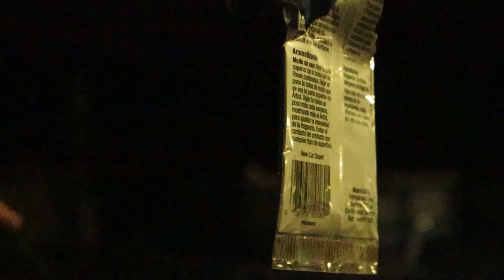The First Day of Christmas